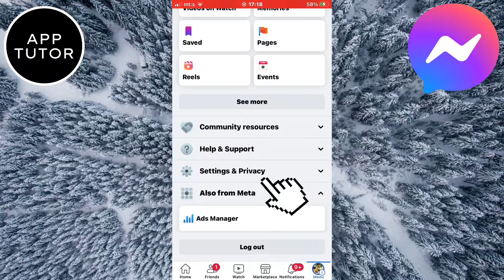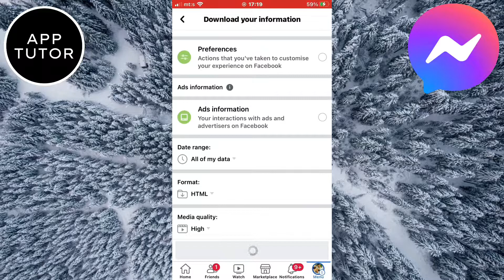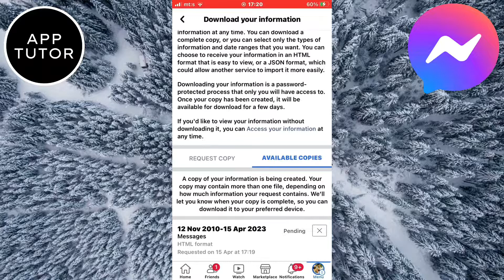How to Recover Deleted Messages on Messenger (2025 Update) | Retrieve Deleted Messages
Did you accidentally delete important messages on Messenger? Don't worry, in this video, we'll show you how to recover deleted messages on Facebook Messenger in just a few easy steps. We'll guide you through the process of recovering your messages on both iOS and Android devices.

So, if you're ready to learn how to recover deleted messages on Messenger, watch this video now and never lose an important conversation again!